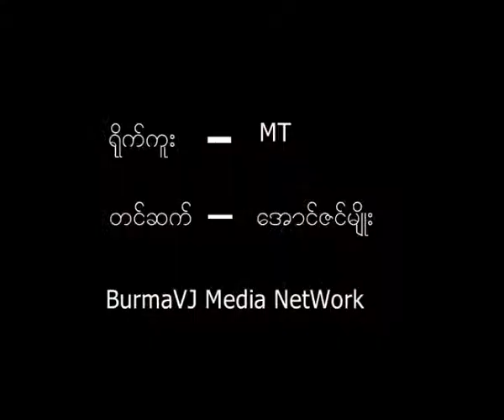Health cares and food are provided to Mother Home Charity School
ဒီဇင္ဘာလ(၁၈)ရက္ေန႕က လိႈင္သာယာမွာရွိတဲ့ အေမအိမ္ပညာဒါနေက်ာင္းကကေလးငယ္ေတြကို မဂၤလာေတာင္ညြန္႕ၿမိဳ႕နယ္က က်န္းမာေရးေစာင့္ေရွာက္မႈအဖြဲ႕ကေဆးကုသေပးခဲ့ၿပီး မဂၤလာေစ်းက ေစ်းသူေစ်းသားေတြကလဲအစားေသာက္ေတြကိုလွဴဒါန္းခဲ့ၾကပါတယ္။ သူငယ္တန္းကေန ေျခာက္တန္းအထိ စုစုေပါင္းကေလးအေယာက္ငါးရာခန္႕ကို အခမဲ့ ပညာဒါန ျပဳလုပ္ေပးေနတဲ့ ေက်ာင္းလဲ ျဖစ္ပါတယ္ခင္ဗ်ာ။